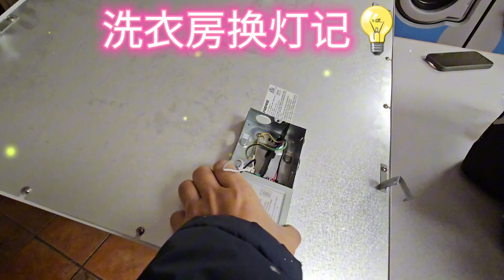洗衣房换灯记💡来自怡陶碧谷